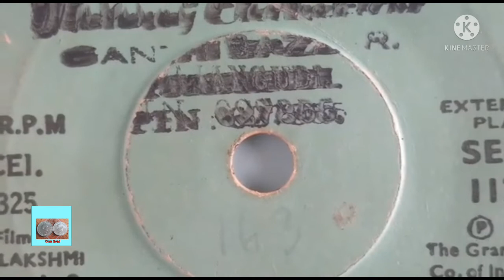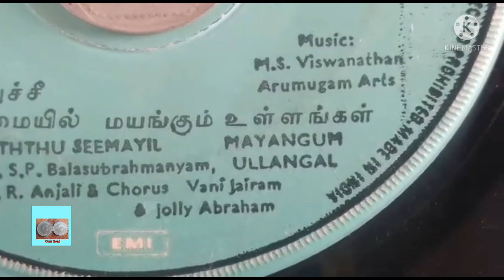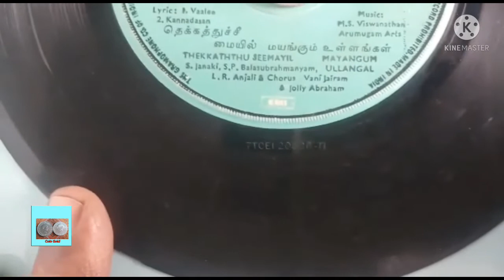One Rupee Coin (1985) - மகாலஷ்மி Movie Record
Year-1985

மகாலஷ்மி

வருடம் - 1978

இசை  - மெல்லிசை மன்னர் M.S.விஸ்வநாதன்